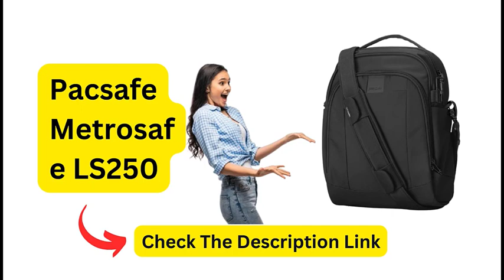BestReviews Pacsafe Metrosafe LS250 Lightweight Anti Theft Shoulder Bag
Product Description
ANTI-THEFT DESIGN - with Lockable Zippers and Cut Proof Materials (lightweight steel mesh) to prevent theft/ pickpocketing, plus an RFID blocking pocket to keep your credit cards/ IDs safe. Patented in the USA, by Pacsafe, the original anti-theft brand.
ORGANIZATION & POCKETS - 2* Lockable Zipper Compartments, 2* Padded Sleeves (one Fits 11" Notebook), 2* Zipper Interior Pockets (1* RFID safe), 2* Side Pockets for Water Bottles or Umbrella, 1* Key / Wallet Clip. Ideal for daily commute, trips or vacations.
STURDY & FUNCTIONAL - Roomy bag made of durable, water resistant and easy to clean, premium quality nylon. For women and men with comfortable, padded strap that is adjustable from 12.2" to 29.5". Comes with a 5-year Pacsafe warranty.
MAXIMUM SECURITY & FAST ACCESS - Both, main and front compartment can be locked (optionally also with a padlock, which is not included). Front compartment can also be secured with a clip for fast and easy access, while still offering enhanced protection.
WILL SAVE YOU TIME AT MUSEUMS - Typically accepted in museums when backpacks need to be checked in. Perfect sized daypack to keep money, passports, camera or phone safe when traveling. Size: 13.8"H x 10.2"W x 4.3"D. Weight: only 1.18 lbs.
Pacsafe Metrosafe LS250
Builders of quality travel security bags for over 20 years
Step up your game with the Metrosafe LS250 anti-theft shoulder bag. This bag lets you roam the city or backroads with peace of mind. Boasting space for an 11-inch laptop or standard iPad in a padded sleeve, a light jacket and other essentials for the day. Also designed with Pacsafe's anti-theft features including smart zipper security, eXomesh, RFID blocking pocket, and more. Enjoy peace of mind.

Lock-a-bout Security Clip - Lock down point for zippers helps protect against pickpockets
Turn & Lock Security Hooks - Attach the bag strap to a secure fixture to avoid snatch and run theft
Carrysafe Slashguard Straps - Wire-reinforced straps help prevent slash and run theft
eXomesh Slashguards - Hidden stainless steel wire mesh helps protect against slash & run theft
RFIDsafe Blocking Pocket - RFID blocking material (10MHz – 3GHz) helps prevent electronic identity theft
Padded 11" laptop sleeve with two external water bottle pockets